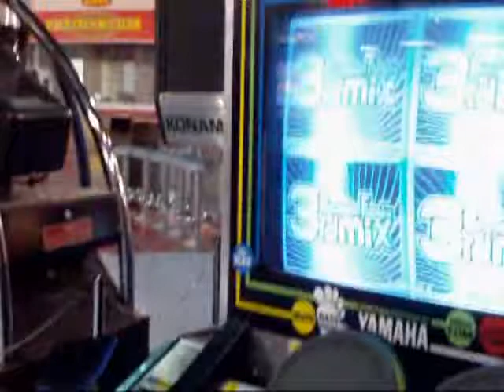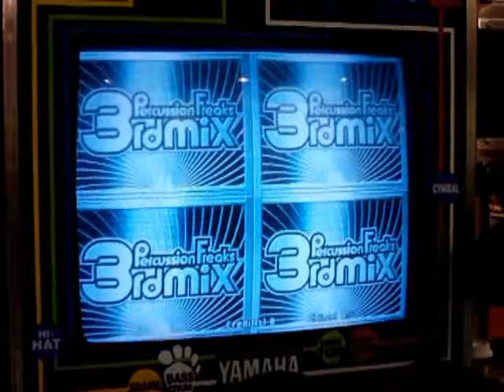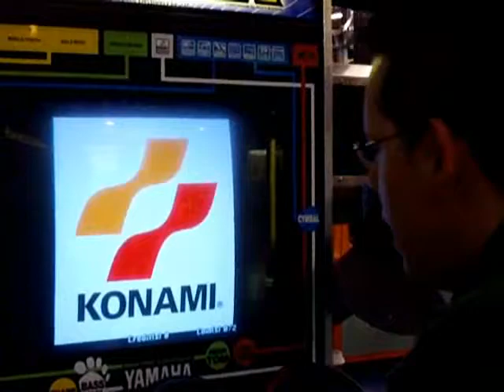Percussion Freaks 3rd Mix arcade gameplay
Not a proud moment for me here...